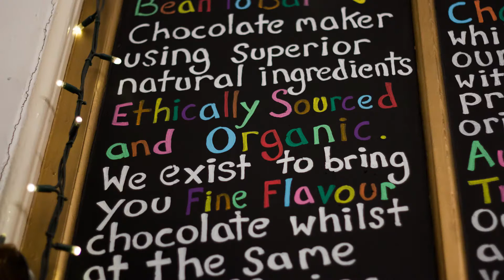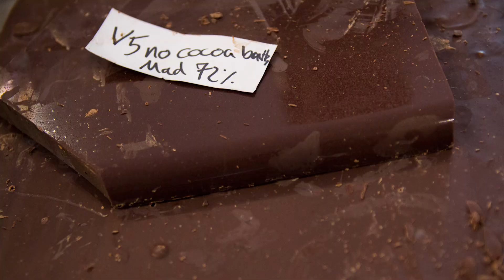Chocolate Tree photo film